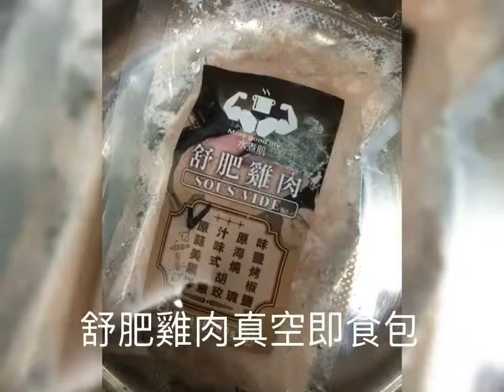舒肥雞肉簡單料理之雞肉丼飯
舒肥雞肉簡單料理教學

～舒肥雞肉丼飯～

食材準備：
舒肥雞肉包、米飯、蔥花、日式醬油、味霖、蛋、水

做法：

1、舒肥雞肉切片備用

2、炒鍋下少許油，下洋蔥炒香，加入約100ml水，味霖、日式醬油，將洋蔥煮軟⋯⋯😎

3、蛋液打散，1/2拌入做法（1），些微攪拌，此時呈現滑蛋效果，再將剩餘蛋液加入，可以關火了唷😋

4、拿出您最愛的大碗，盛飯，舒肥雞肉切片擺在飯上，將做法（2）淋在上，灑下少許蔥花...😋😋😋

5、呷飯啊⋯⋯🍚